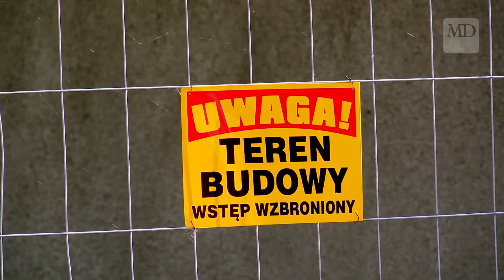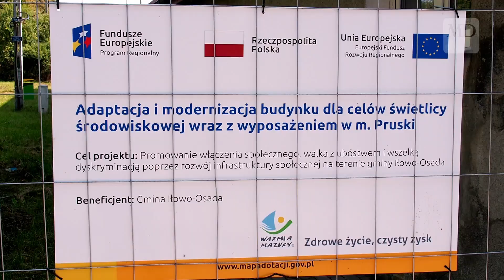W Pruskach powstanie świetlica środowiskowa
W miejscowości Pruski w Gminie Iłowo – Osada już wkrótce powstanie nowoczesna świetlica środowiskowa. Adaptacja i modernizacja starego budynku będzie kosztowała ponad 810 tysięcy złotych.